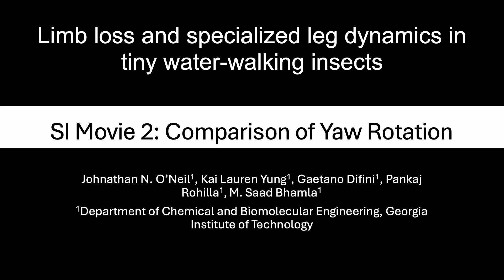Limb Loss and Leg Dynamics: SI Video 2